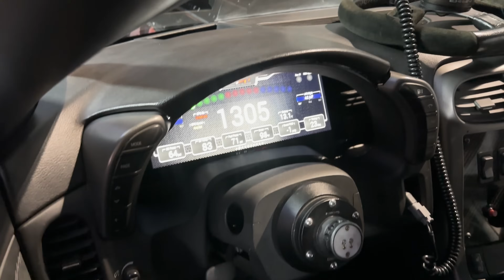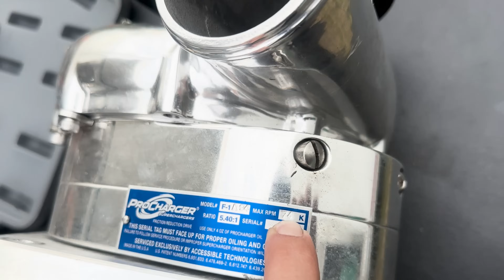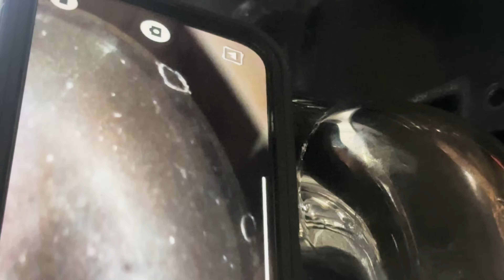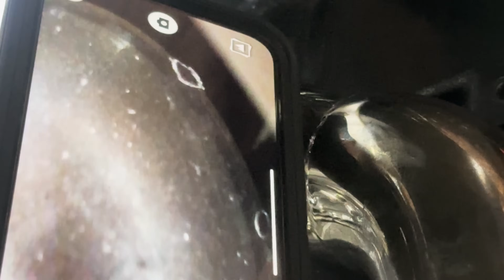Race Cars SUCK!!! (It’s mostly my fault)